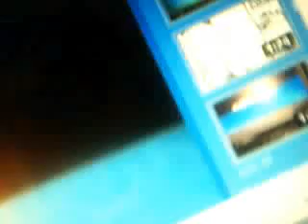i got my laptop working again